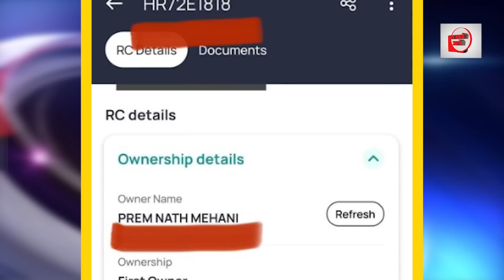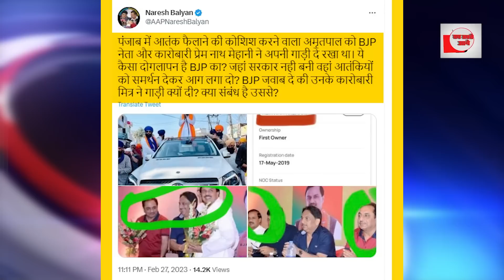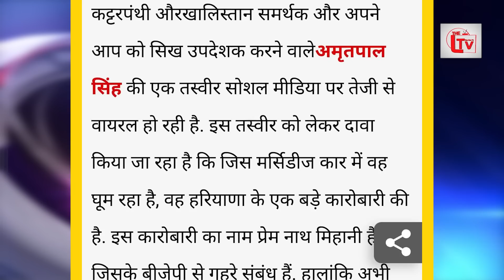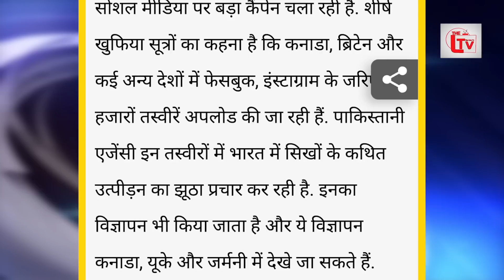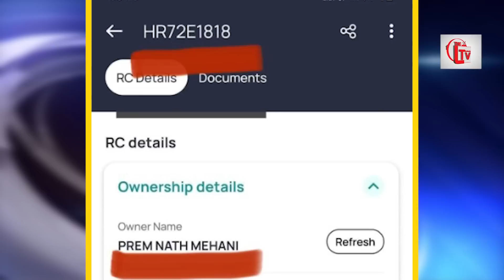BJP नेता की गाड़ी में दिखा ख़ालिस्तानी? तस्वीर लीक!